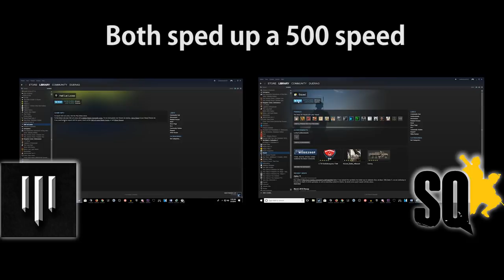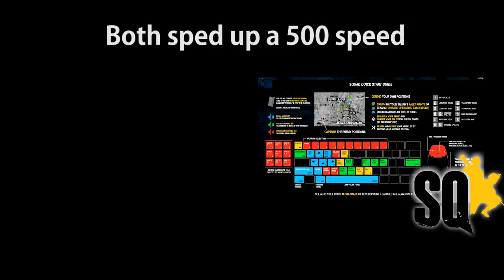HELL LET LOOSE Alpha : Honest Opinion - Is it Good?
Black Matter Studios
Void Interactive
Ready Or Not
Squad
Arma 3
Post Scriptum
Tactical Shooter
Offworld
SQ
SQUAD